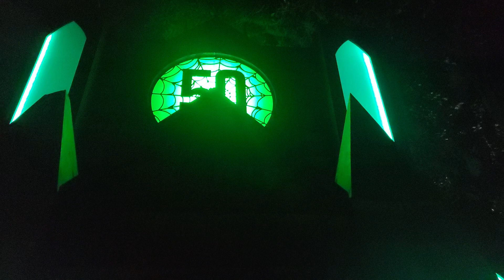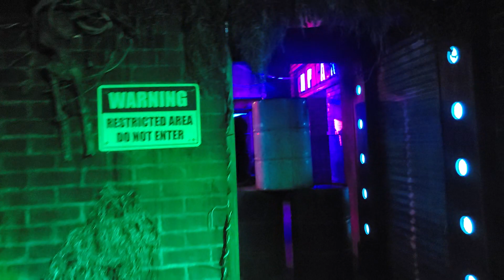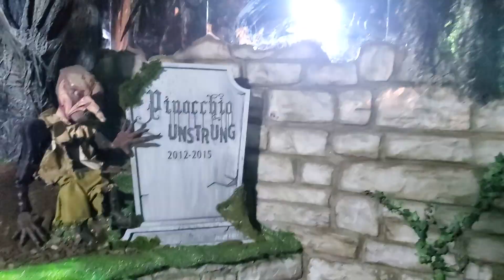The Chilling Chambers | New Maze Knotts Scary Farm 2023